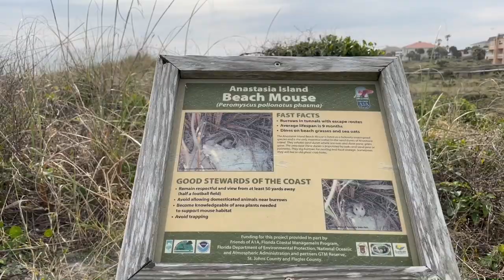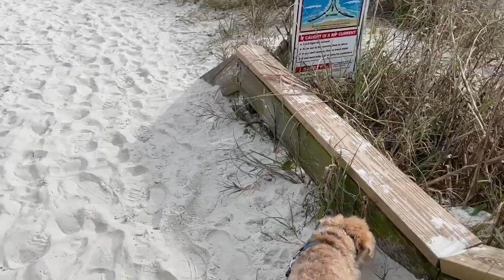Lucy & Ruby at Butler Beach State Park, St. Augustine, Florida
Lucy Ruby Lakeland Terrier at Butler Park Beach January 2021